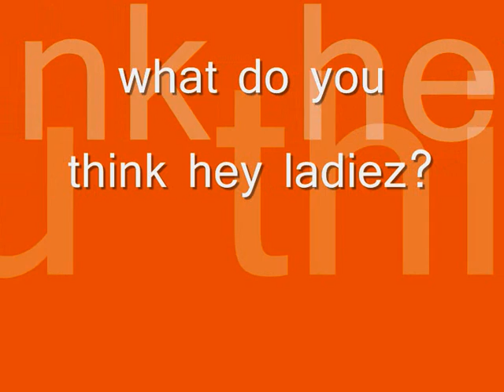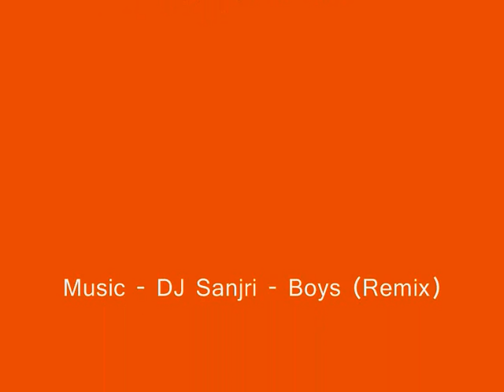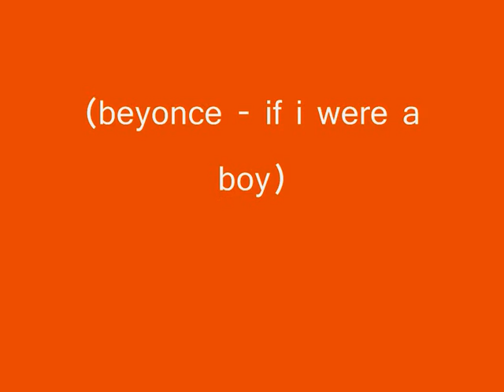Beyonce - If i Were a Boy (DJ Sanjri 69 Remix)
mac dadness of a tune! love it, comment please